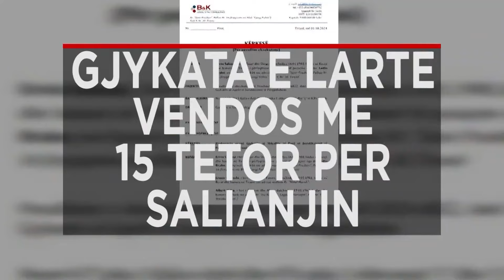Titujt kryesorë të edicionit informativ të orës 19:00 në Klan News 4 Tetor 2024